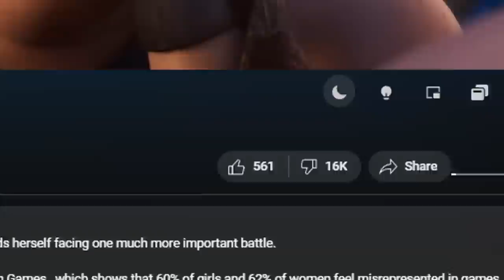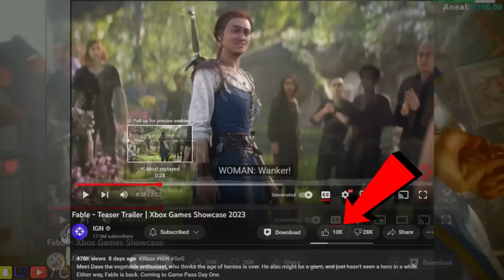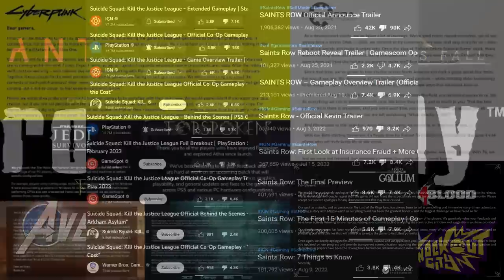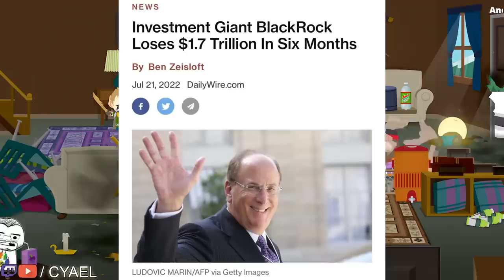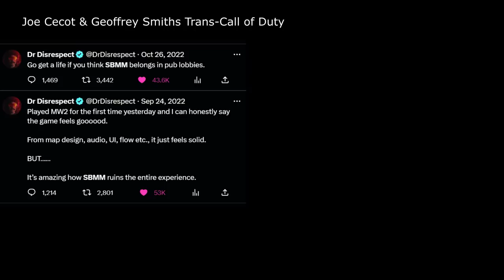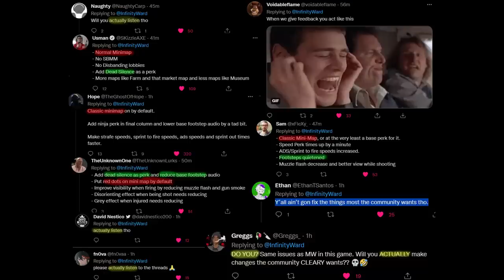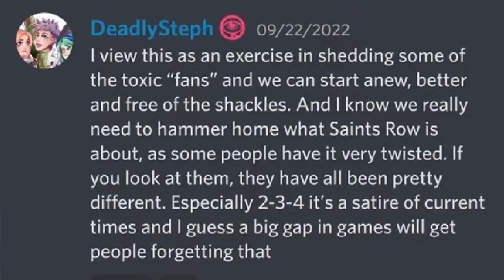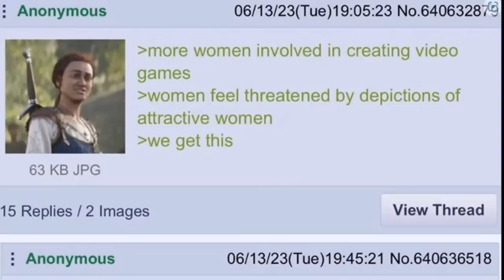The Death of ESGs Forced Ugly in Gaming